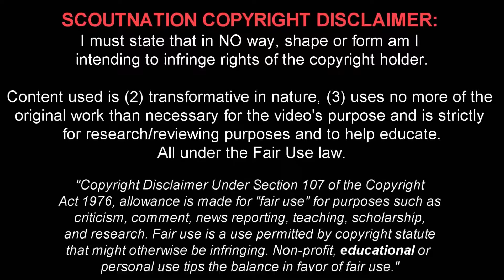What a Performance From Lisandro Martinez vs Crystal Palace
What a Performance From Lisandro Martinez

© Copa93TV